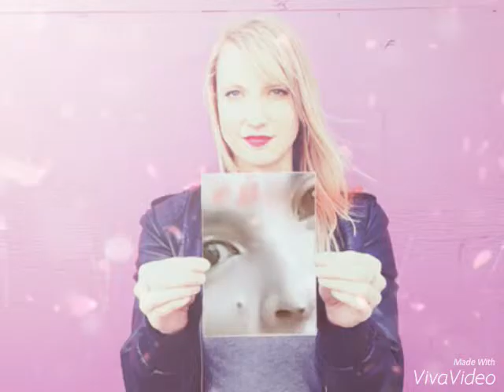January 29, 2016